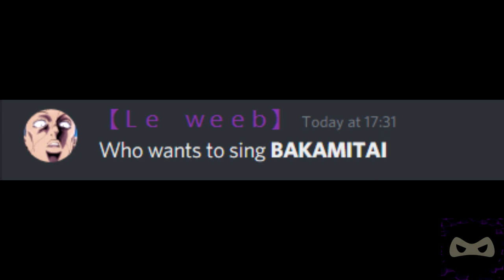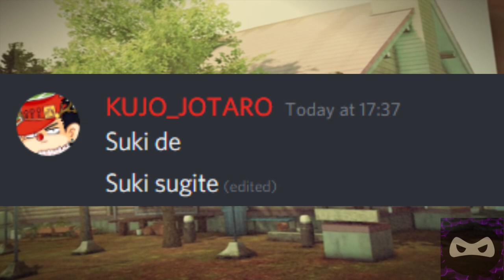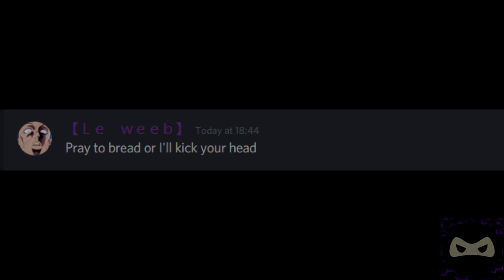Discord Sings Bakamitai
This song indeed makes me the Big SAD